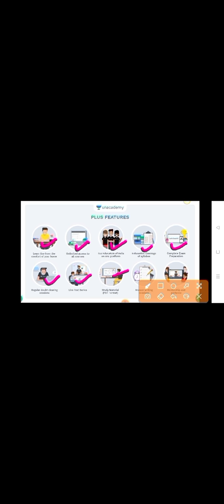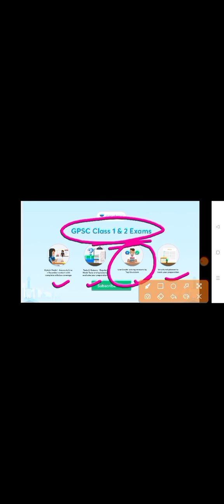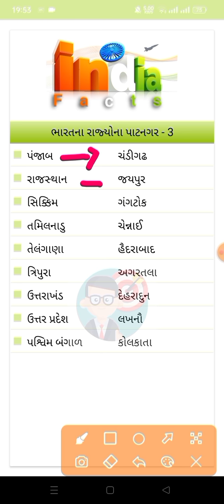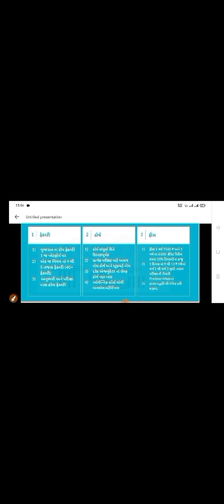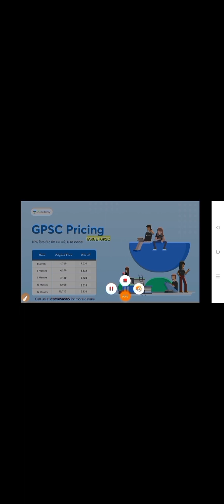ભારતના રાજ્ય/કેન્દ્રશાસિત પ્રદેશ રાજધાની | તલાટી સ્પેશિયલ સીરીઝ | જુનિયર ક્લાર્ક | Target GPSC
1) *100 થી 110 માર્ક્સ નું HARSHAL JAIN SIR ના UNACADEMY PAID(Plus) class માંથી પુછાયેલ છે*

2) *PSI માં 100 માંથી 44 માર્કસ નું HARSHAL JAIN SIR ના unacademy paid માંથી પુછાયેલ છે*

3) *કોન્સ્ટેબલ માં 100 માંથી 37 માર્કસ નું HARSHAL JAIN SIR ના unacademy paid માંથી પુછાયેલ છે*

1) *વર્ગ 3 માટે ખાસ*

2) *GPSC CLASS I II અને DYSO DY MAMLATDAR STI માટે ખાસ*

*1 વર્ષ ફીસ 8033₹*